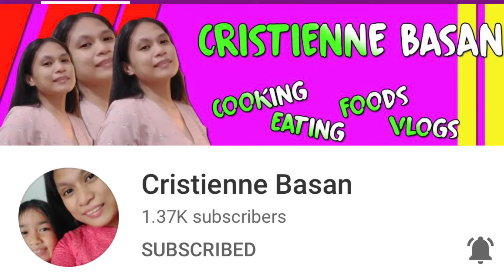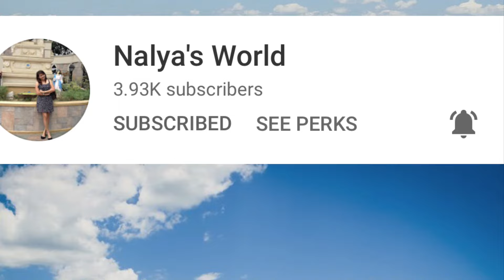Simple and Easy Cheese CupcakeI How To Make Cheese Cupcake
INGREDIENTS
2 cups of All purpose flour
3/4 melted butter
1 cup of sugar
Shredded cheese
1 cup of condensed milk
2 eggs
1 1/2 baking powder
1 tsp vanilla

I am not also a professional Chef. I just love to cook for my family.

Solmacpepper

Marisol Escano Ramirez

The Gaylard Family
The Ryan Kids
RiyalEdad
Ellen’s World
Ako Chabebeng
Minty_Pepper